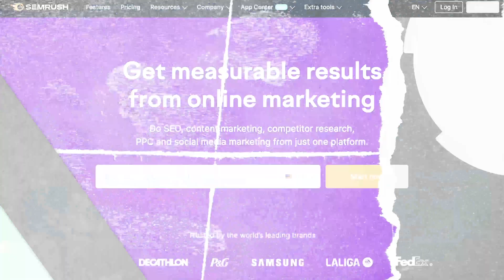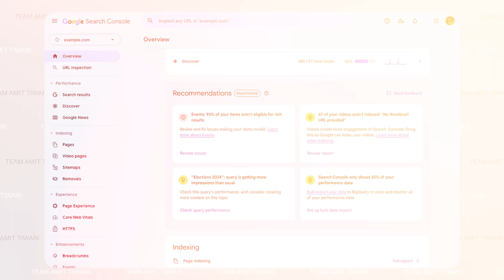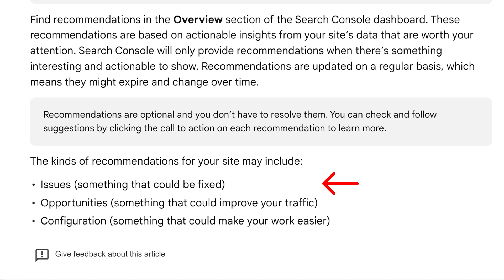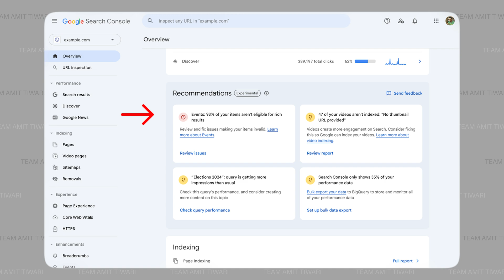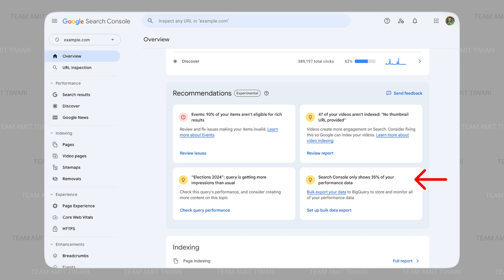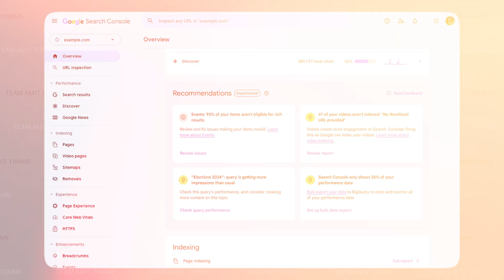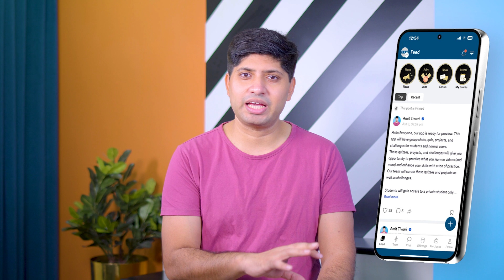Recommendations in Google Search Console | Google Search Console New Feature Launched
Recommendations feature can help SEOs and business owners in identifying their website issues and solve them easily.